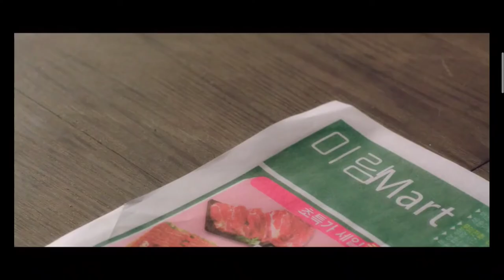Killing cockroach | Seol In-ah | Kim Min-kyu | Business proposal | ep 03 | eng sub